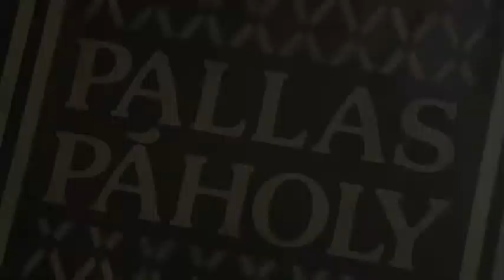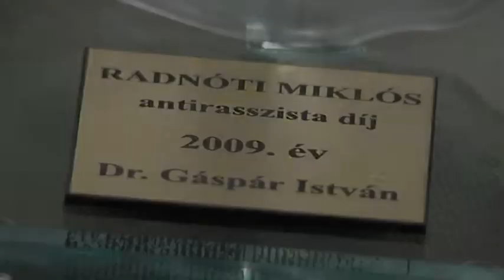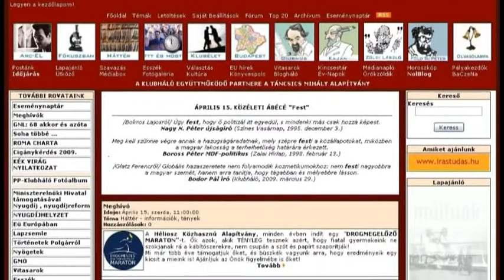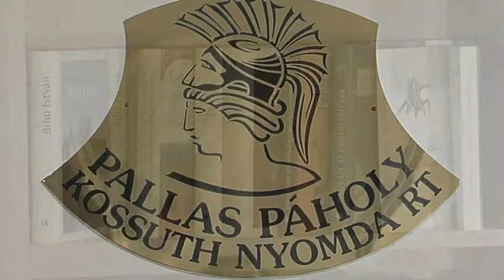A találkozások és a párbeszéd helye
A Pallas Páholy megalakulása óta Budapest egyik meghatározó értelmiségi műhelye és találkozóhelye. Interjú Gáspár Istvánnal.